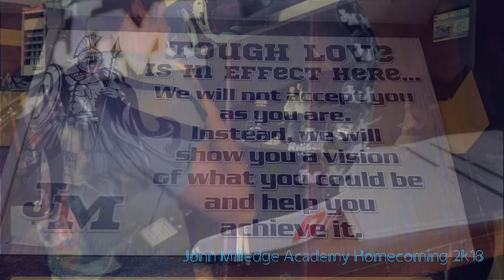John Milledge Academy Homecoming 2k18 hype